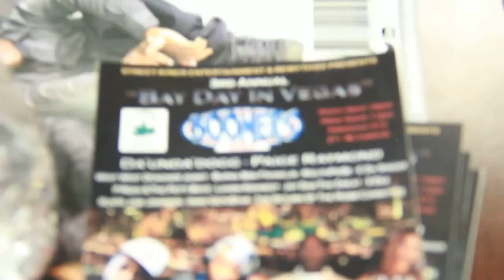J Stalin Tears of Joy interview on Westcoast Wednesdays hosted by Mouthpie$e (Part 2)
(Part 2 out of 3) J Stalin talks new album Tears of Joy, 2 Pac & Master P as musical influences, & the origin of LiveWire Records.